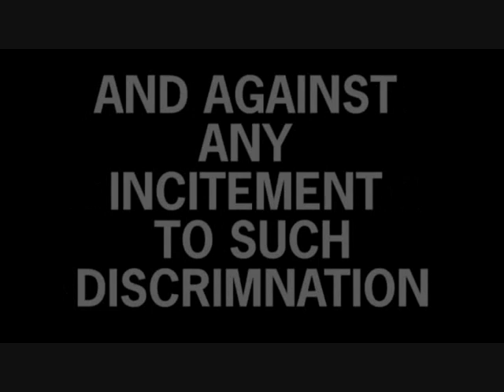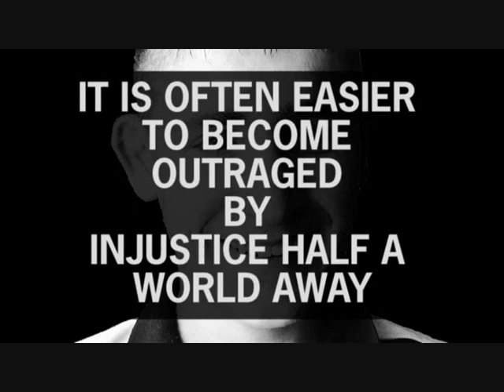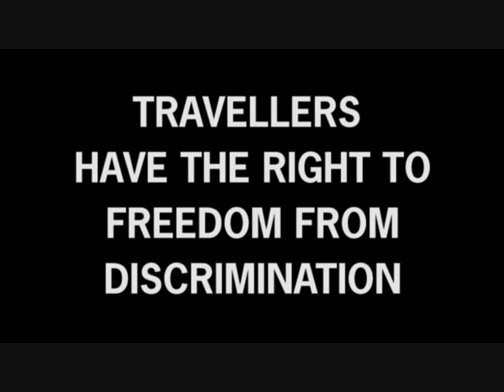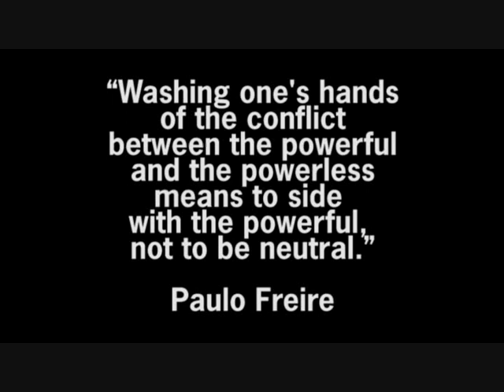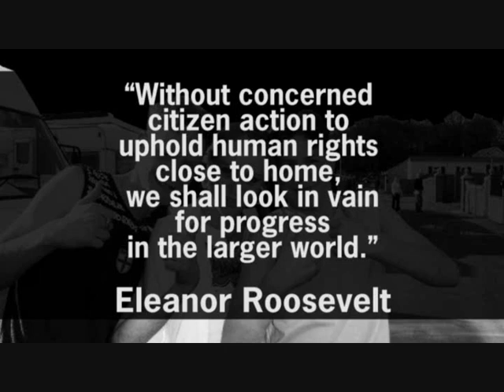Irish Traveller Movement International Human Rights Day 2008 Film.wmv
This is a short film created by the Irish Traveller Movement to locate the struggle for Travellers rights within the broader struggle for human rights. Travellers are an indigenous nomadic ethnic group who experience high levels of racism in Ireland.

The film was projected onto buildings across Dublin as part of International Human Rights Day on December 10th 2008 to promote the Irish Traveller Movement ethnicity petition. The Irish Traveller Movement is a registered charity who represents Travellers at a national level in order to challenge this racism. Our work can be accessed and you can sign onto our petition to have Traveller ethnicity recgognised